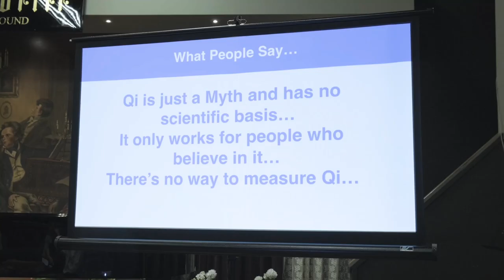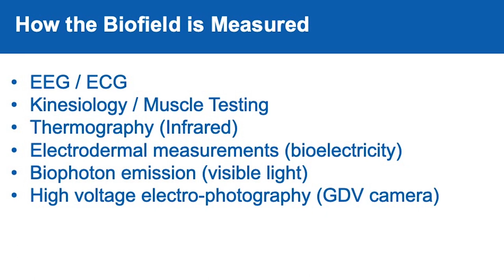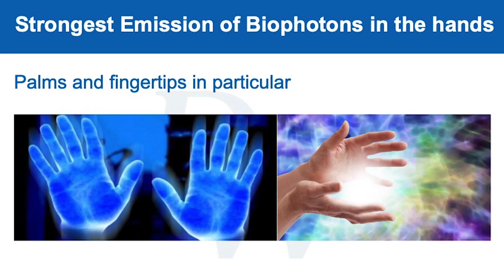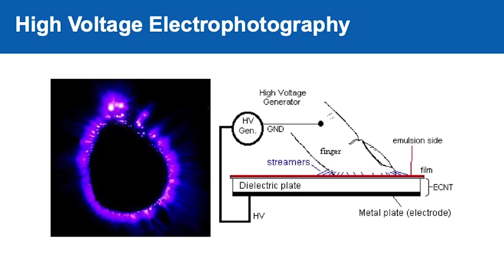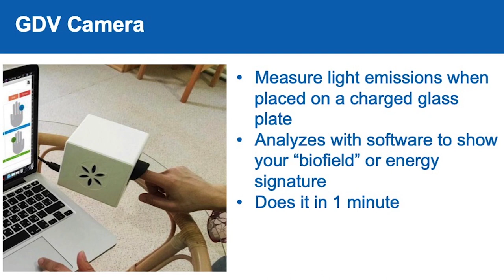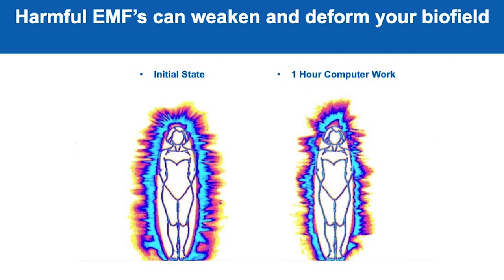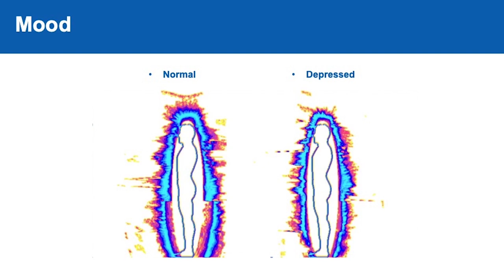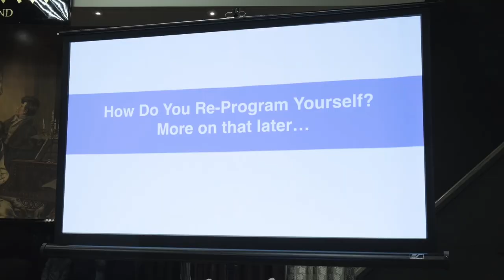Qi Energy Myths Debunked